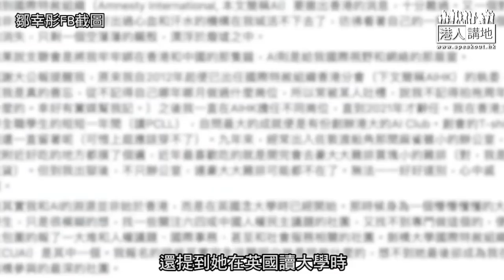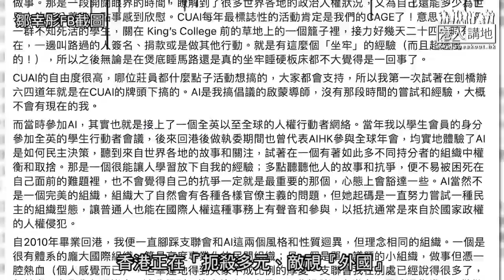【短片】【笑聞一分鐘】懷緬英國讀書「學」踎監？鄒幸彤又想抹黑香港？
//又喺度趁機抹黑？奉勸鄒幸彤都係顧掂自己先，踎監就唔好搞咁多事啦！//